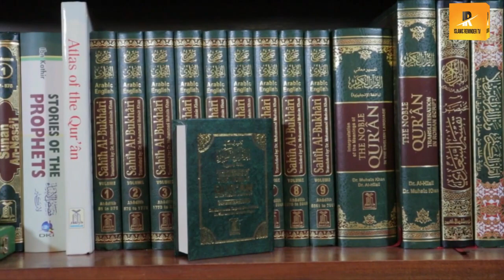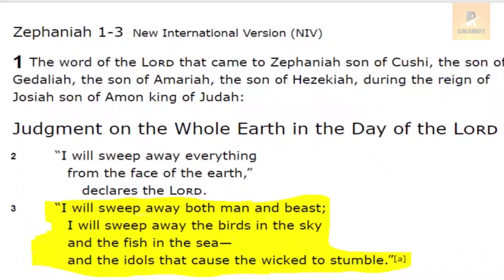Qayamat ki ek aur nishani hui poori | Bats are causing Horror in Jews | irtv 2023